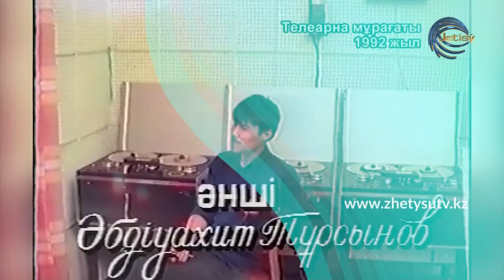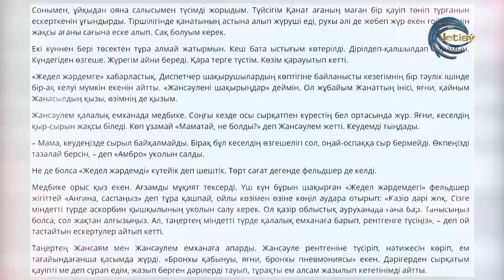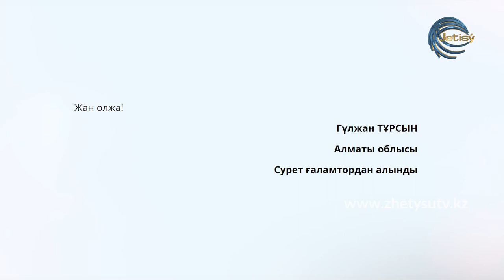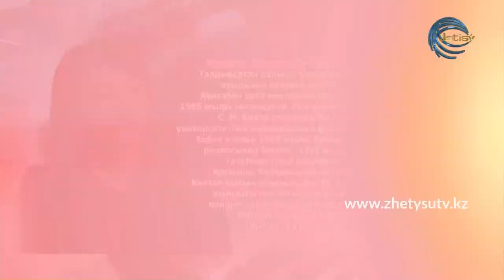ЖҮРЕК СӨЗІ - ГҮЛЖАН ТҰРСЫНОВА (19.12.20)